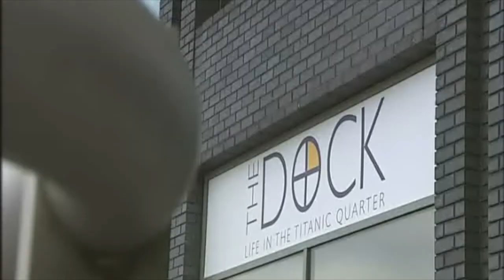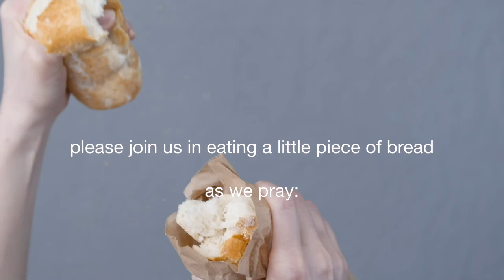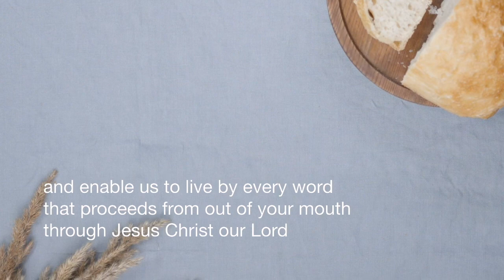Mission Titanic: Nugget 9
I will NEVER forget the couple of days that are covered by this latest nugget of Mission Titanic. At last, we had the keys to a massive empty concrete space with no water, no power, no colour and no furniture. And, we had a deadline to serve Eamonn Holmes and the Songs Of Praise team a cup of tea in a cosy community cafe in 6 days' time. Could we do it. ?

Mission Titanic was produced by Tyrone Productions for UTV, with Iain McElhinney as narrator.

This is the Daily Bread:  a song, a story, a poem or a prayer
Followed by a moment to eat a little piece of bread
and share our Daily Bread Prayer